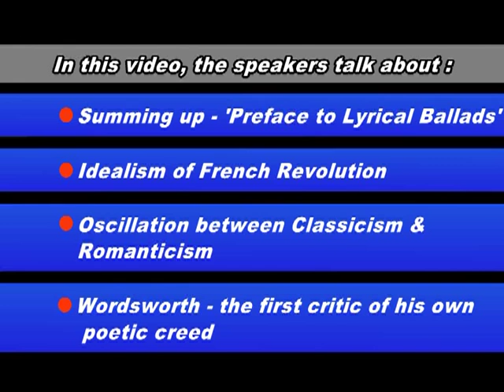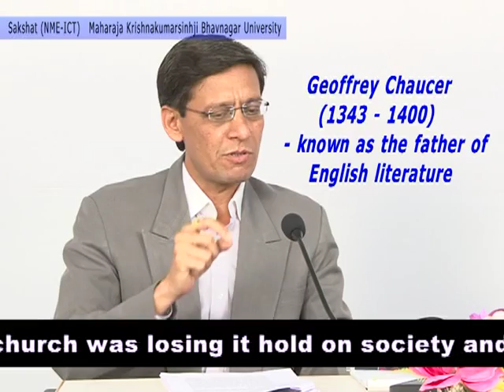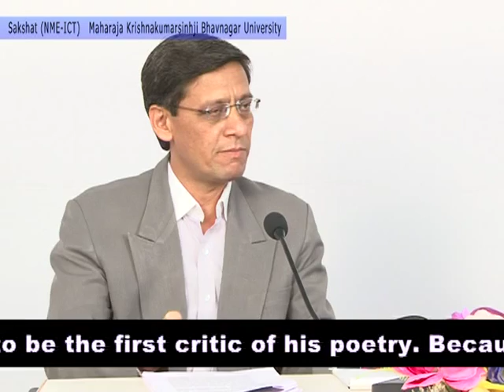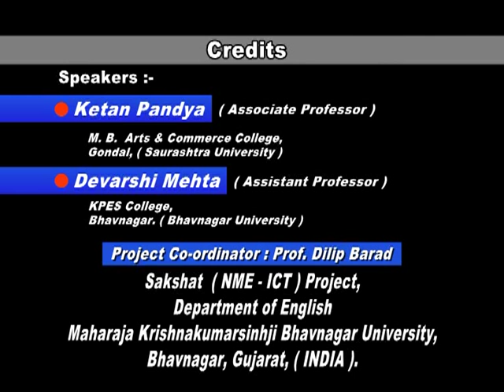5. Summing UP | William Wordsworth | Preface to Lyrical Ballads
The speaker in this video lecture sums up the contribution of William Wordsworth as a critic.